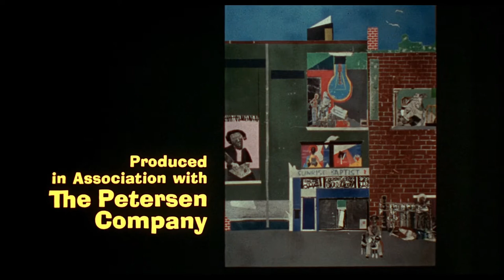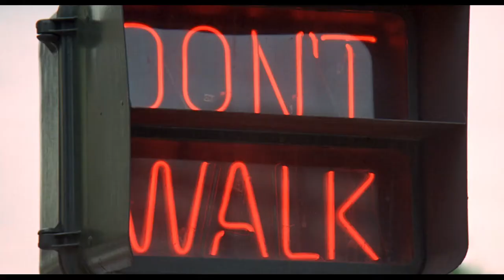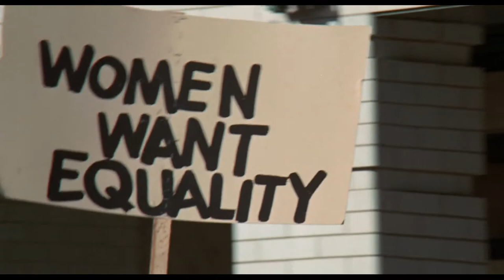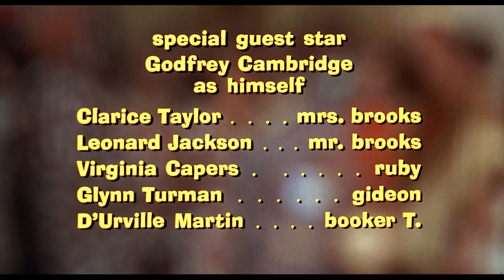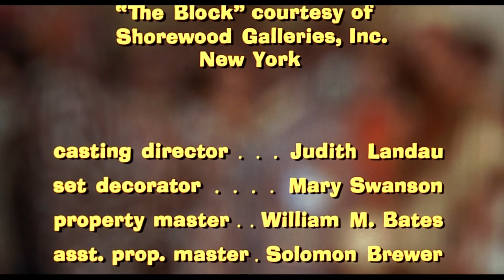Five on the Black Hand Side 1973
Brings  me back in my younger days